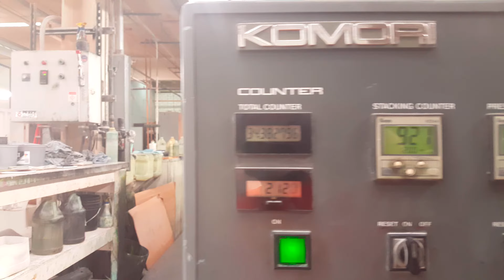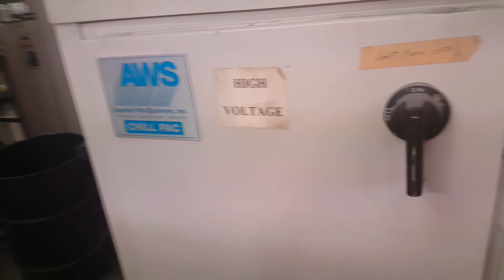1999 Komori L 526 in mint working condition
1999 Komori Lithrone 526:-

20x26", 5 color, Komorimatics  Damps, PQC, all Chrome cylinders, Chilled inking rollers, Quick Action Plate Change, Royce Refrigeration/Recirculation, AWS Chill Pac, IR dryer, spray powder, 134 million impressions, Continuous feed and delivery, super clean press, well maintained, extra rollers and Manuals. Available Immediately.